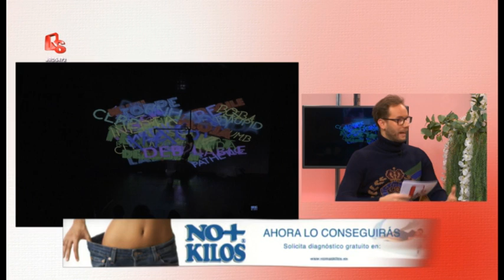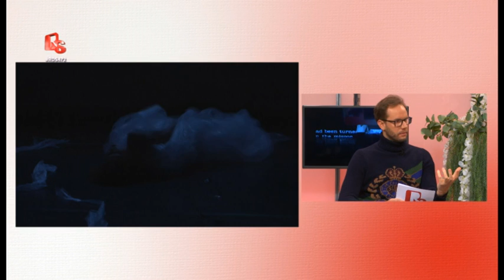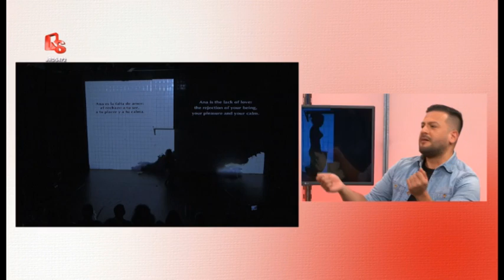472 - Eat Me: Ana una pieza experimental sobre la influencia del canon de belleza en la sociedad.